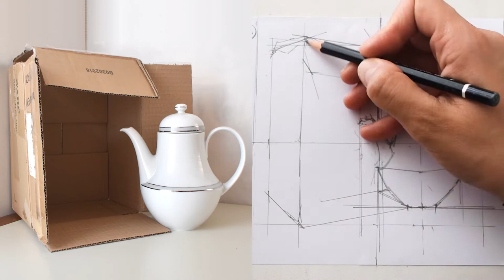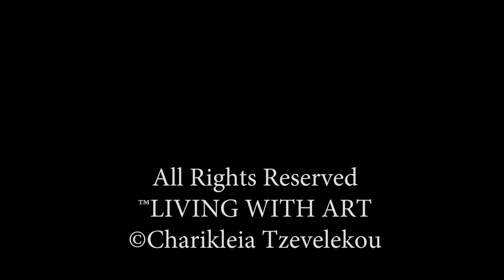LIVING WITH ART Drawing Sessions ep.15 – How to Draw a TEAPOT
Living With Art introduces its 15th episode of the short series named Drawing Sessions.
Subject: How to Draw a TEAPOT

In today's video you can watch the completion of drawing a theme that consists of a porcelain english  teapot in front of a carton box.

Material used in this Video:
Paper size A5 (an A4 size paper cut in half)
Pencils (4B, 2B, B, HB, 2H)
Bicycle Spoke
Ruber for erasing
Kneaded Eraser
Pencil Sharpener
Cutter